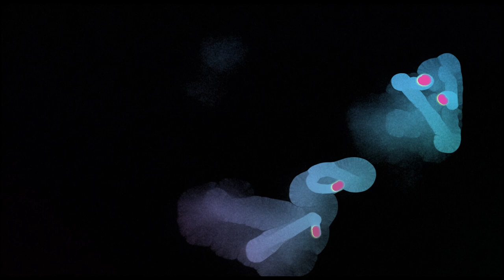Caminito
Caminito – a golden age Tango from the early 1920s. Written by Juan de Dios Filiberto with lyrics by Gabino Coria Peñaloza. This Tango was performed and made popular by the legendary Carlos Gardel early on in his career when he habitually accompanied himself on guitar.

Peñaloza was a well-known Argentinian poet and lyricist. Like almost all Tangos, the lyrics of Caminito tell the story of a love lost in time. In this case, it is told by a man who walked his love on a small path and years after losing her, he returns to the small path pointing out that she will never return and soon, neither will he.

It is said that Peñaloza’s original poem behind the lyrics was based on his first love for a beautiful young pianist, who he lost when she became pregnant. He apparently spent his later years trying to find again, along with their offspring, until he passed away at age 94. He never found them – a real world tragedy.

Filiberto was born in 1885. He came from one of the founding families of Argentina. Working primarily in blue collar jobs, he decided in his early 20s to study music and began writing Tangos in 1915. It was not until 1920 that his works began being performed and by the mid 1920s Caminito became his most enduring composition. As a tribute to its story and his music, in 1955 an alley in the La Boca barrio of Buenos Aires was restored and named “Caminito”, the small path.

I heard this Tango first on an old 78 RPM recording of Gardel, with all the noise and distortion common to such old records. Years later when I started playing Tangos, I remembered it and dug out that old recording so I could listen to the music and transcribe it to the piano. Being an early Tango, it is straightforward – two parts: a verse and a chorus. Once I had the melody and harmony sorted out, I included some slight variations and improvisations.

All of that early work on Caminito is in this arrangement for solo piano. I play it a little faster than the original and I also challenge dancers with a few moments of pause during the piece. For the video element, I decided to create a graphic that is a somewhat fanciful representation of a dance – possibly four couples dancing, possibly two or perhaps it is just tracking the four feet of a single couple. It is up to you the viewer what you conclude as you listen to the music and watch.

Please do indicate if you like the music and/or video – it would encourage me to release other Tangos. If you join our email list via the Solo Hands website (URL/link below) then you will also get pre-announcements of upcoming releases and the back story behind them (and we will only use your email address for that purpose and never provide it to any 3rd parties).

This performance of Caminito was recorded in the Seattle using a Nord Piano 3 and Ableton Live 10 for voicing and post processing. At some time in the future it will be released for streaming access and possibly as part of a collection of piano arrangements of well-known Tangos.